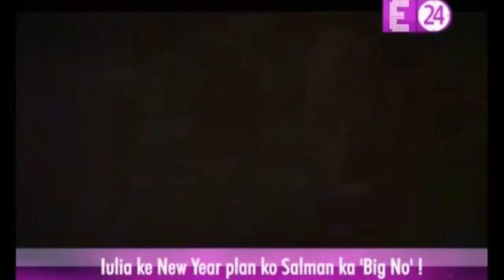salman ne phir toda lulia ka dil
bollywood latest news, latest updates ..salman ne phir toda lulia vantur ka dil lulia and salman .